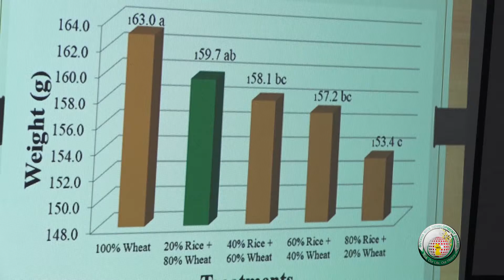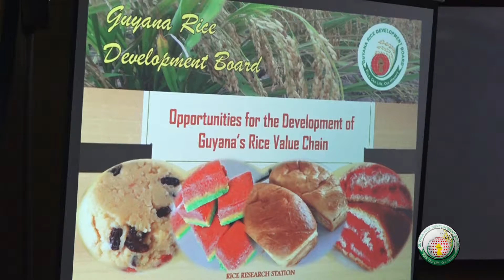GRDB's Opportunities For Blended Flour